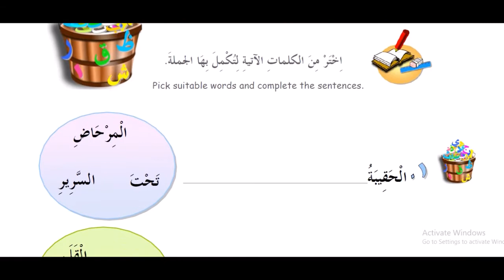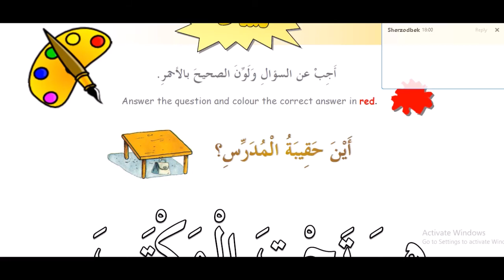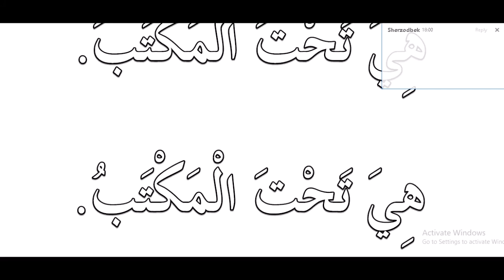5 kitob 16 dars